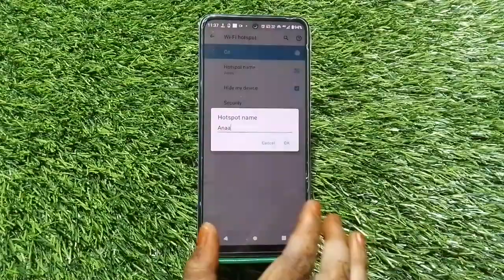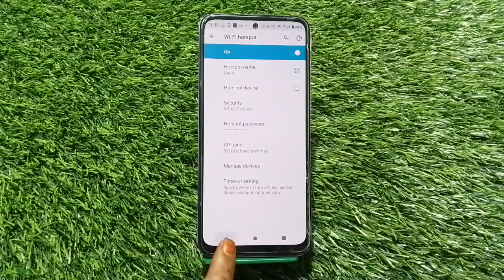How To Hotspot Setting In Moto Edge 30 Fusion,Enable Hotspot In Moto Edge 30 Fusion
How To Change Hotspot Setting In Moto Edge 30 Fusion,
How To Change Hotspot Setting In Moto Edge 30 Fusion, How To How To Enable Hotspots In Moto Edge 30 Fusion,
How To Set Password On Hotspot In Moto Edge 30 Fusion,
Hotspot Password Kaise Lagaen Moto Edge 30 Fusion Mein,
Moto Edge 30 Fusion Mein Hotspot Password Kaise Set Karen,
Set Data Limit In Hotspot On Moto Edge 30 Fusion,
Set Data Limits On Hotspot In Moto Edge 30 Fusion,
Hotspot Share Kaise Karen Moto Edge 30 Fusion Mein,
Moto Edge 30 Fusion Mein Hotspot Share Kaise Karte Hain,